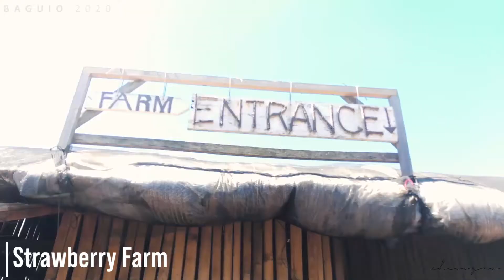Trip to Baguio (2020 - Pre-pandemic) | Chisi Gan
Our short pre-pandemic trip to Baguio City last February 2020.

I DO NOT OWN ALL THE MUSIC IN THE VIDEO.

00:12 New Bacolod-Silay Airport
00:38 Clark International Airport
00:48 Skyzone, Porta Vaga Mall
00:54 Cathedral
01:25 Botanical Garden
02:06 The Mansion
02:18 The Wright Park
02:27 Mines View Park
02:25 Camp John Hay
03:15 Burnham Park
03:26 Good Taste Restaurant
03:49 Night Market
04:06 The Bell Church
04:11 Valley of Colors
04:19 Strawberry Farm
04:58 Diplomat Hotel
05:29 Our Lady of Lourdes Grotto
05:51 Lion's Head
05:58 Birhen ng Manaoag* (Sorry for the typo in the video)

Cinecom.net for the Simple Titles used in the video.